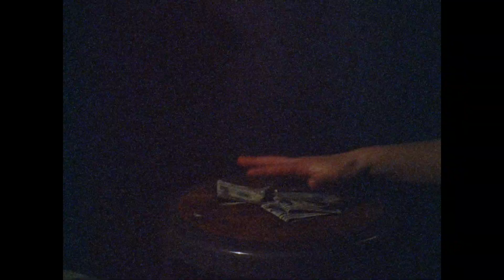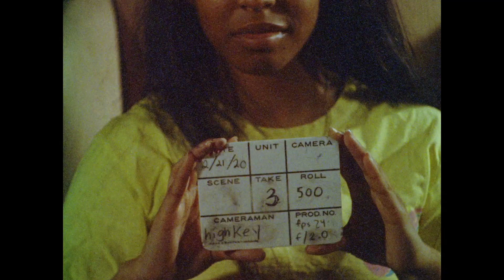Class Shoot 1 Bolex Color 16mm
0:00- 2:47 for my group's portion.